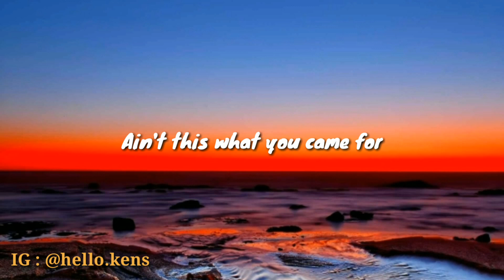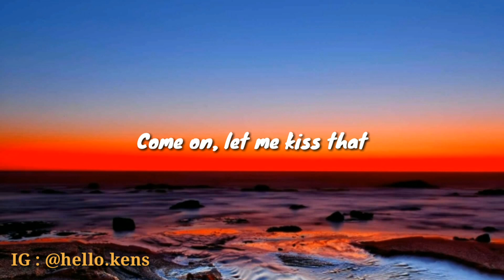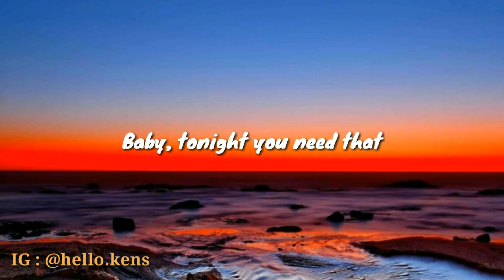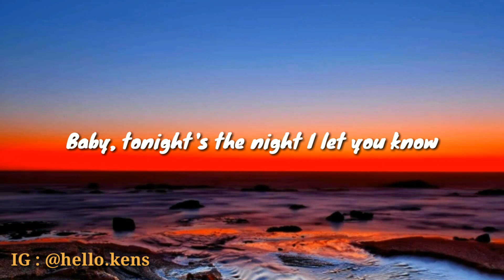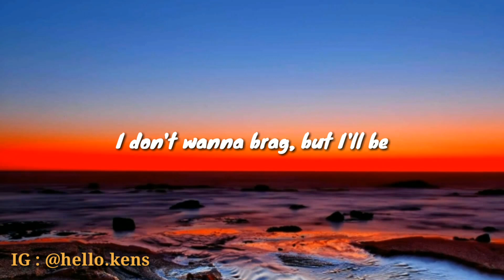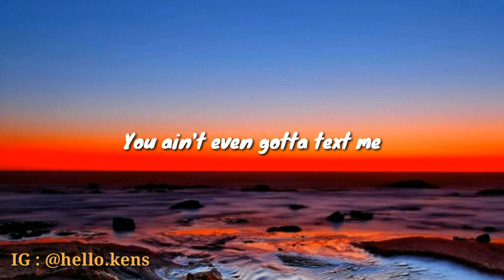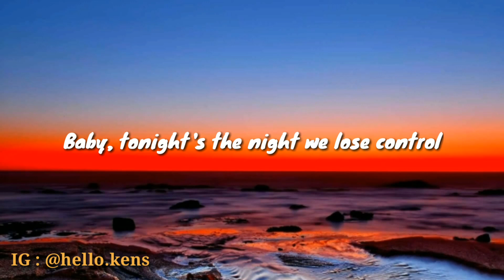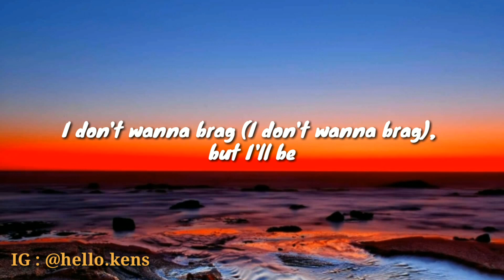John legend - To night || Hello kens